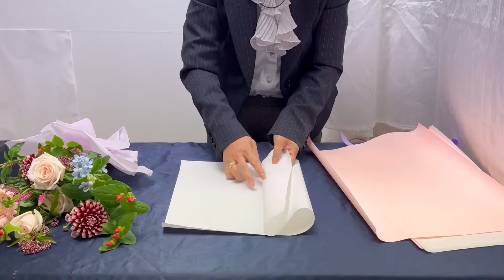친환경 시상식 꽃다발 포장법 | 홍은주 꽃 예술원 | 노래하는 꽃 사장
가성비 좋은 시상식 꽃다발 포장법
축제가 많은 10월 행사에 많은 꽃다발이 단체로
한번에 박스로 나가기 때문에 금액은 높지가 않다.
그래서 가성비좋은 꽃다발포장법을 소개합니다.
하이베르컴과 장미, 옥시, 다알리아 등의 꽃을
핸드타이드로 잡고 플로드지로 포장하면 끝.
참쉽죠 잉